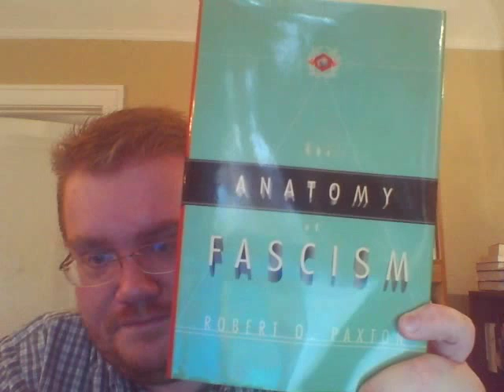Review of Robert O. Paxton's "The Anatomy of Fascism"